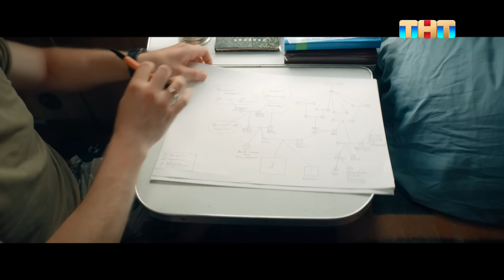ОВР Шоу: Читаем комменты (4 выпуск)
Наша рубрика, в которой актеры шоу отвечают на комменты под самыми популярными номерами в YouTube.

Смотри НОВЫЙ СЕЗОН каждую пятницу в 20:00 на ТНТ